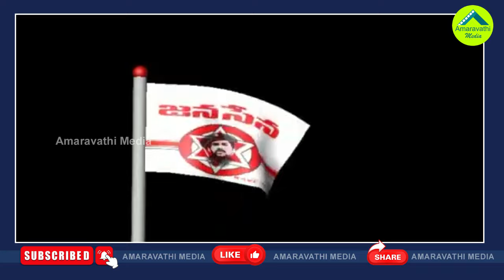వైసీపీ ఎంపీగా అంబటి రాయుడు..పోటీచేసే స్థానం ఇదే| Cricketer Ambati Rayudu Likely To Contest As YCP MP